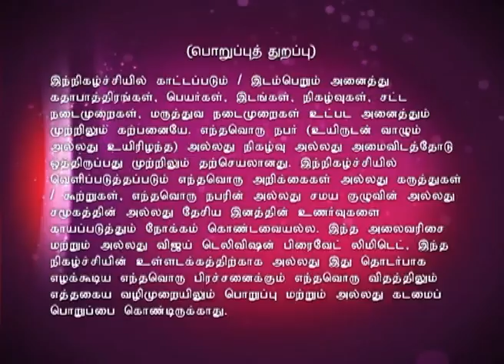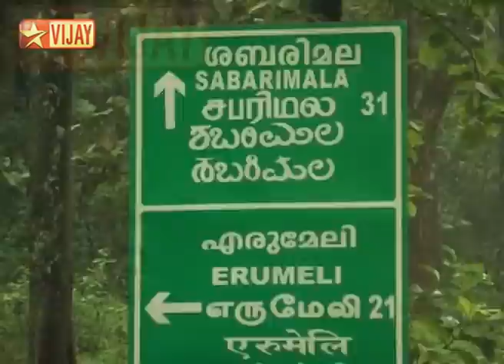Iyyapanai Kaana Varungal Full Episode 44